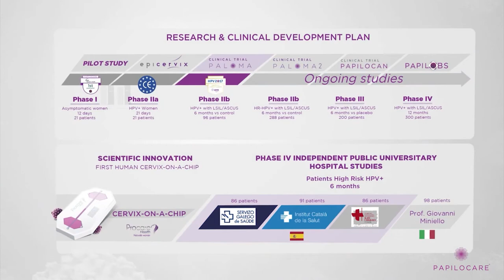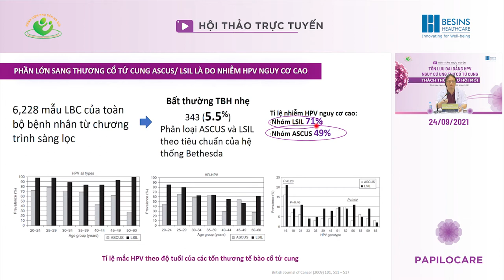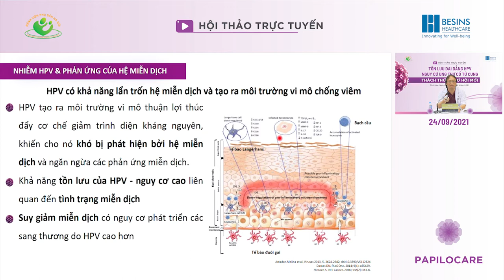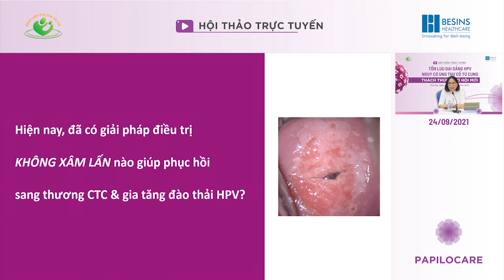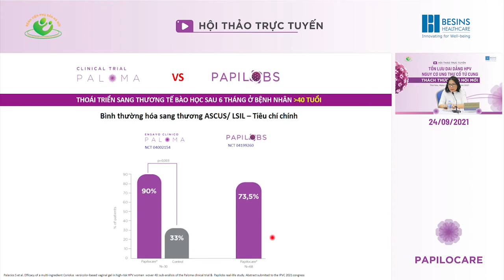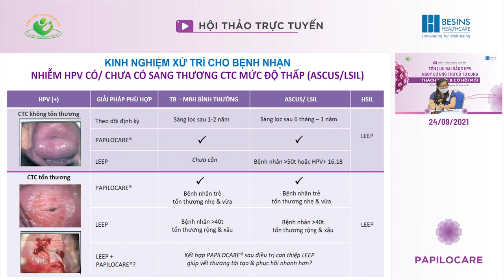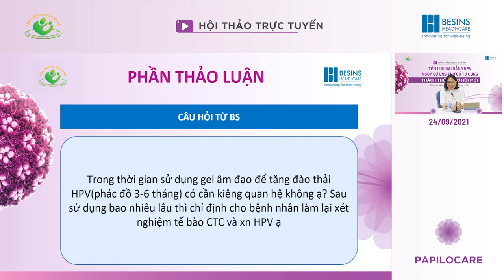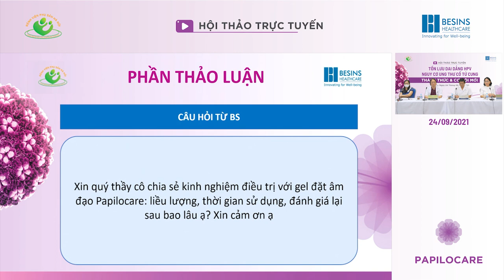Hội thảo trực tuyến: “TỒN LƯU DAI DẲNG HPV – NGUY CƠ UNG THƯ CỔ TỬ CUNG: THÁCH THỨC & CƠ HỘI MỚI”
Hội thảo trực tuyến về HPV: “TỒN LƯU DAI DẲNG HPV – NGUY CƠ UNG THƯ CỔ TỬ CUNG: THÁCH THỨC & CƠ HỘI MỚI” được phối hợp tổ chức bởi Hội Bệnh viện Phụ Sản Hà Nội và VPĐD Besins Healthcare Việt Nam.

🕐13:30-16:30, Thứ Sáu ngày 24/09/2021
📋Nội dung:
02:35 Phát biểu khai mạc

06:45 "TỪ SINH LÝ BỆNH UNG THƯ CỔ TỬ CUNG ĐẾN BẰNG CHỨNG LÂM SÀNG VỀ KHẢ NĂNG ĐÀO THẢI HPV"
✔️ThS. BS. Nguyễn Cảnh Chương - Giám đốc TT Đào tạo và Chỉ đạo tuyến Bệnh viện Phụ Sản Hà Nội

37:15 "HƯỚNG TIẾP CẬN MỚI TRONG XỬ TRÍ BỆNH NHÂN NHIỄM HPV CHƯA CÓ HOẶC CÓ SANG THƯƠNG CỔ TỬ CUNG MỨC ĐỘ THẤP ASCUS/ LSIL"
✔️ThS.BS Đinh Thị Hiền Lê - Bác Sĩ cao cấp khoa Sản Bệnh viện Đa khoa Tâm Anh

1:15:40 THAM LUẬN "Giải pháp cho bệnh nhân nhiễm HPV có sang thương cổ tử cung mức độ thấp - Quan điểm từ chuyên khoa Ung Bướu
✔️BS.CKII. Chu Hoàng Hạnh - Bệnh viện K Trung Ương

1:29:11 Thảo luận & Tổng kết

Slide bài giảng của các báo cáo viên được đăng tại ứng dụng BHUP2D - ứng dụng thông tin y khoa đặc biệt cho quý bác sĩ chuyên sản phụ khoa.
Để tải và sử dụng ứng dụng này BHUP2D, quý bác sĩ vui lòng truy cập: